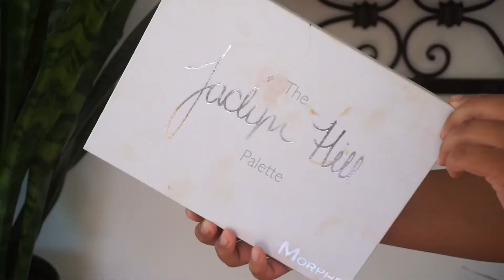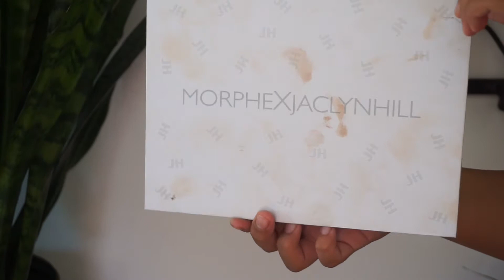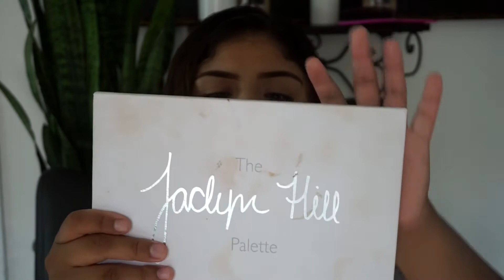VALE LA PENA COMPRAR LA PALETA DE JACLYN HILL X MORPHE?| VIERNES DE CRITICA| LACHICAJESSMEEE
Hola Chicas ya se que es sabado jaja pero todo bien chicas aqui esta lo prometido aunque un dia despues! Diganme sus opiniones aya abajito!

♡ Productos Mencionados♡
Jaclyn Hill Palette -$38

♡ Siganme! ♡

Ebates, la mejor manera de ganar dinero comprando online. Recibe $10 rápidamente usando el link de abajo.:

♡ Muchas Gracias por su amor y apoyo! xx
Yo no soy dueña de esta MÚSICA !
FTC : No es un video patrocinado ! Todas las opiniones son mías !♡